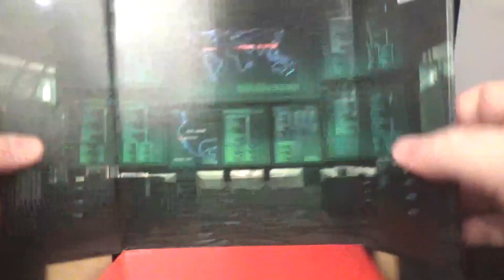Takara/Hasbro Studio Series SS-59 Deluxe Class Shatter Jet Mode Transformer Review!!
I take a look at the Studio Series Deluxe Class Shatter Jet Mode.